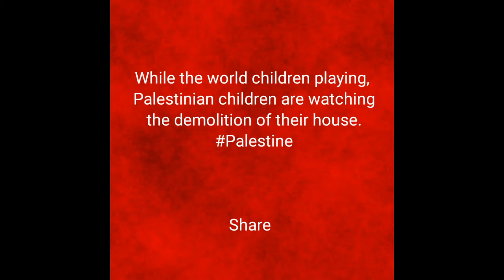Palestinian children are watching the demolition of their house.